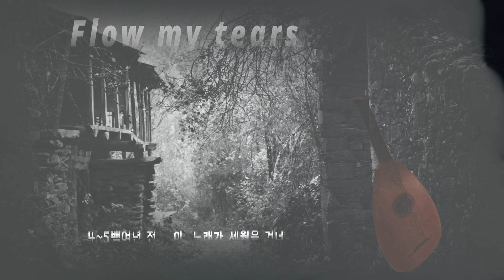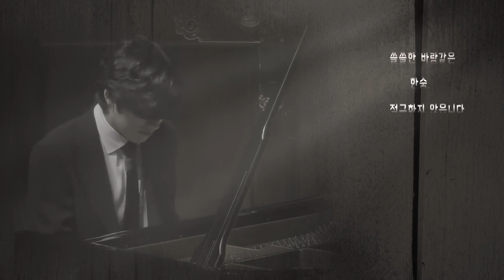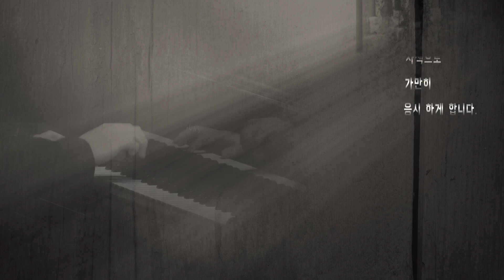"흘러라 나의 눈물" 말갛게 젖어들다...Yunchan Lim - John Dowland Pavana Lachrymae